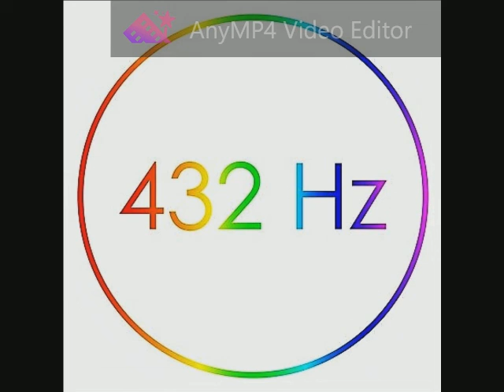060 Dire Straits - Iron Hand 432 Hz